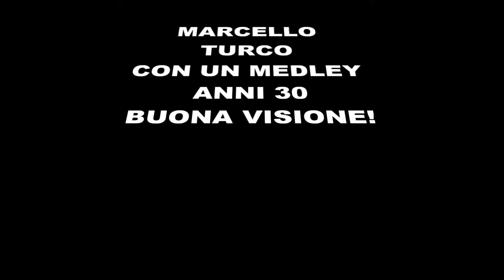Saggio Cello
saggio canto della bottega del suono